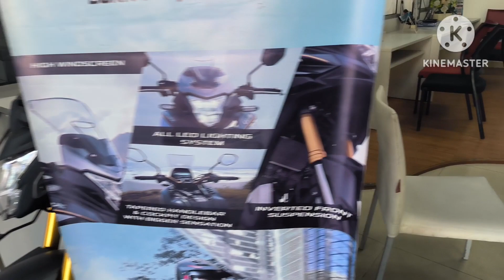DISTRIBUSI SPORT CRF 150 L !! KEREN 4 UNIT DATANG GASPOL 🤩 INDENT MERAPAT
SnackVideo

Informasi lebih lanjut dan pemesanan sepeda motor Honda wilayah Lombok Nusa tenggara barat silahkan  klik link WA